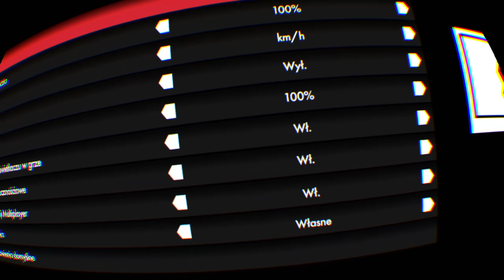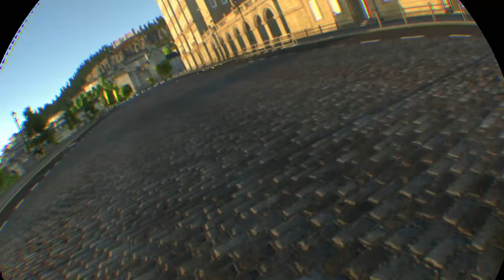Ps VR Drive club